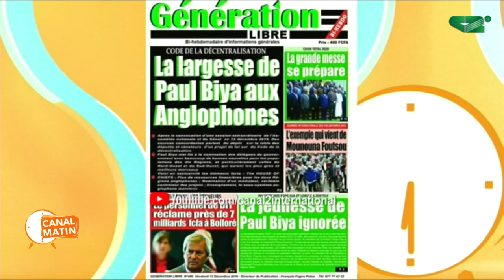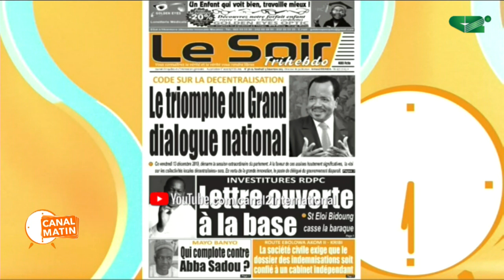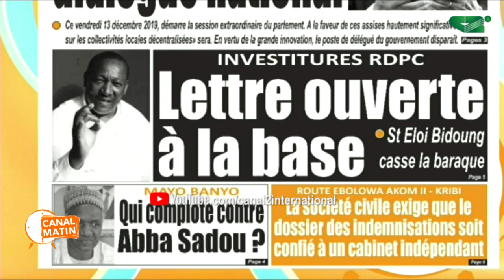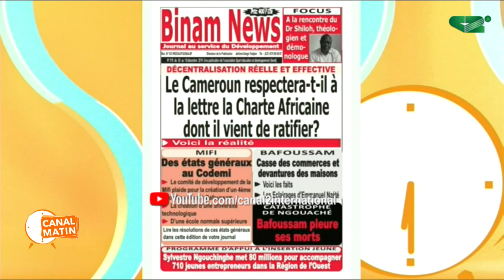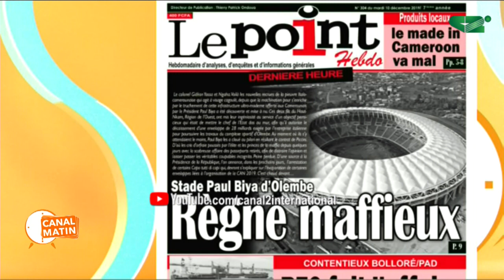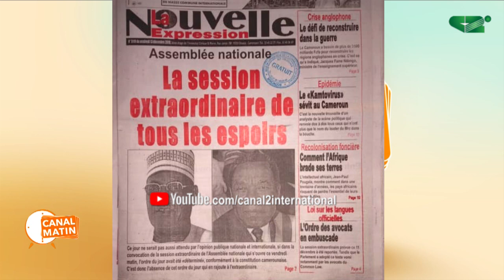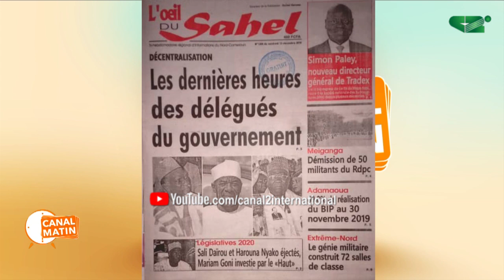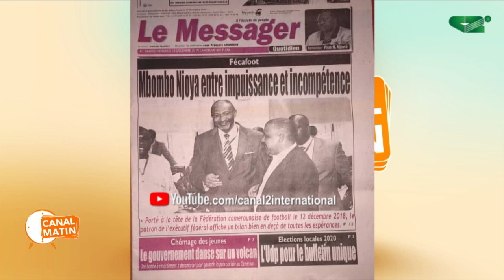REVUE DE PRESSE du Vendredi 13/12/2019 - Canal 2 international